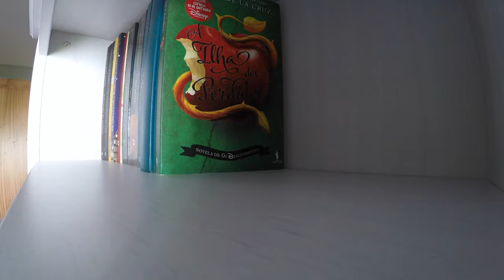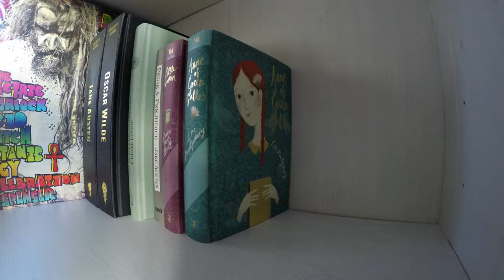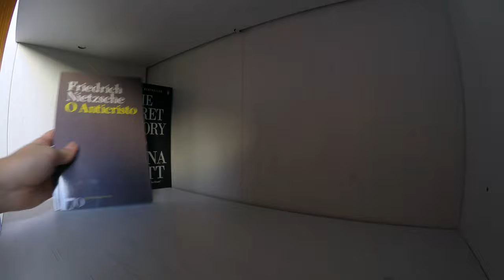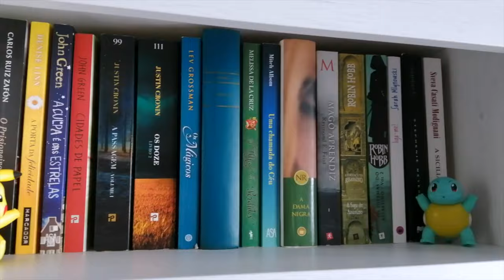📚 reorganising my bookshelf | no talking + soft music 🥰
this is my first ever bookish video ^^ some of the records and my games/dvds are now in a different storage unit ☺️

i really love books and want to make more content like this ❤️